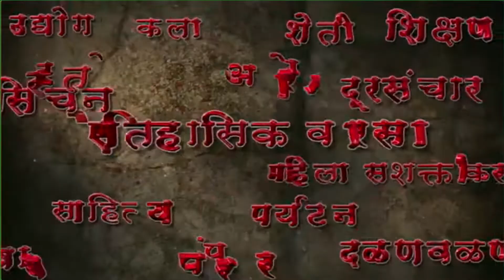सातारा शहरात नेहमीच शांतता राखण्याची परंपरा आहे -अप्पर पोलीस अधीक्षक धीरज पाटील.